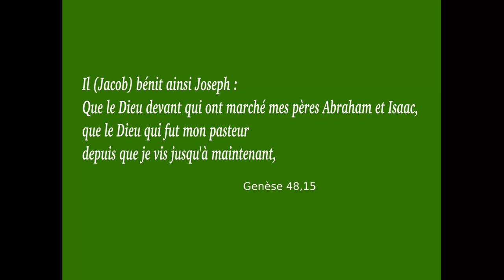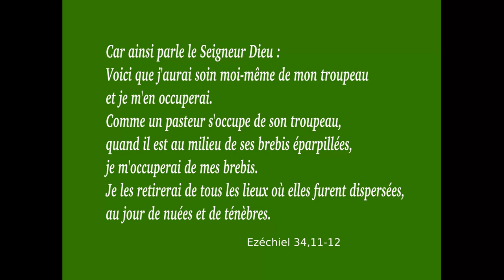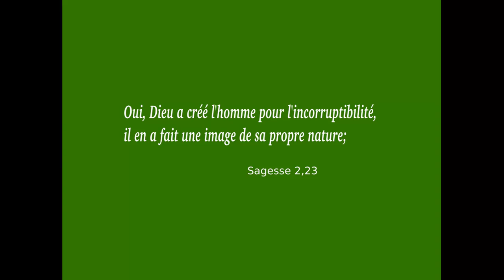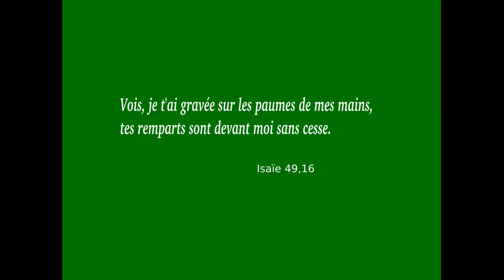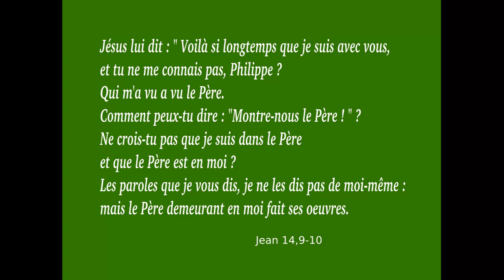Le Bon Pasteur